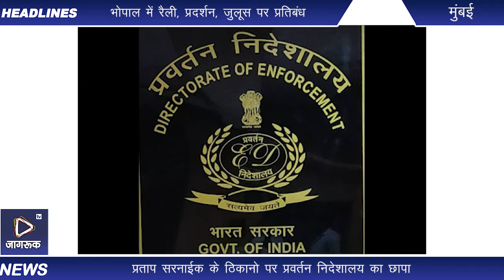Jagruk TV : विधायक प्रताप सरनाईक के ठिकानो पर प्रवर्तन निदेशालय का छापा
भाईंदर।

मिराभाईंदर के ओवला माजीवाडा विधानसभा क्षेत्र के शिवसेना विधायक प्रताप सरनाईक के सभी अहम ठिकानों पर प्रवर्तन निदेशालय (ED) ने मंगलवार को सुबह आठ बजे आवासीय और कार्यालय परिसर पर छापा मारा है।

प्राप्त जानकारी के अनुसार जांच एजेंसी की टीम ने मनी लांड्रिंग मामले में विधायक प्रताप सरनाईक से जुड़े कई स्थानों पर तलाशी शुरू कर दी। इनमे घर, कार्यालय, होटल सहित 10 ठिकानो पर ईडी द्वारा कार्यवाई किए जाने की खबर है। अभी तक इस मामले मे ईडी की तरफ से कोई आधिकारिक बयान नहीं आया है। पुर्णतया कारण की पुष्टि नहीं हो पाया है। सभी मिडीया कर्मी अधिक जानकारी की प्रतीक्षा में है।